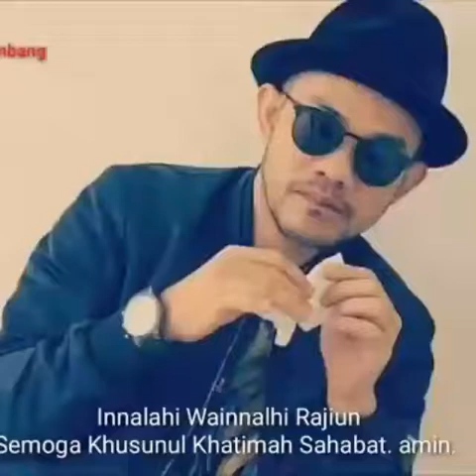Kenangan mas Herman sikumbang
Allahuakbar, semoga husnul hotimah ya mas
Amiiiin